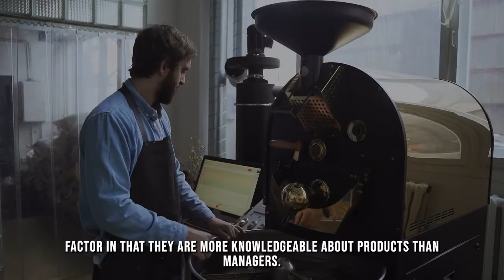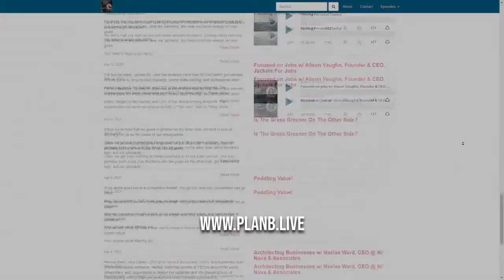Who Comes First - Employees Or Customers?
You cannot have employees without customers or customers without employees. It’s like the chicken and egg situation, they both came first. Customers and employees are inextricably linked. You can't service your customers without employees, and you can't have employees burned out at the expense of servicing customers.

So, who comes first?

- You can be a successful Entrepreneurs and can do a LOT with your very own podcast. Follow Rajeev’s FREE training & you’ll discover How to ideate, create, launch, monetize and grow your podcast in just a couple of hours!